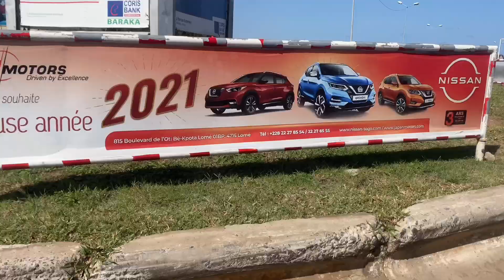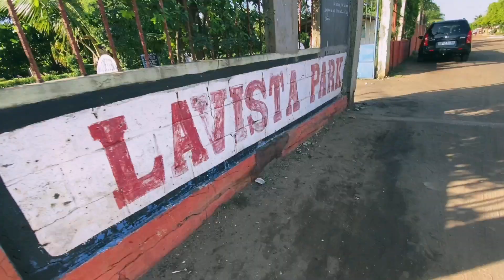LAVISTA PARK 🍷 🍱 Lomé Togo 🇹🇬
Watch till end so you don't miss the location 😍🇹🇬
In today's video, I take you to yet another beautiful and serene place you can visit to have lunch, dinner or to just grab a couple of drinks 🍹

You are not limited when you're in Togo especially in Lomé because there is a wide range of variety of places you can visit for adventure, fun and many more.

REASONS YOU SHOULD VISIT LAVISTA PARK:

1. It is very serene
2. It's situated right beside the lake and the chances of enjoying cool breezes is high
3. It is very less expensive. In other words, budget friendly